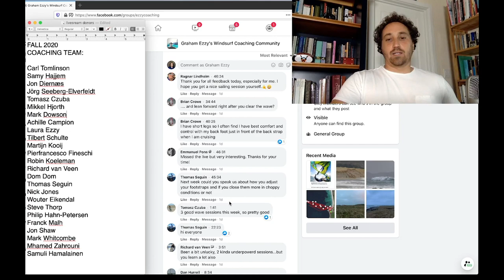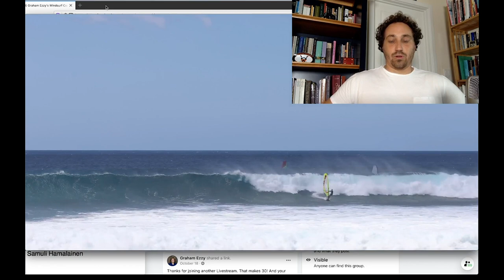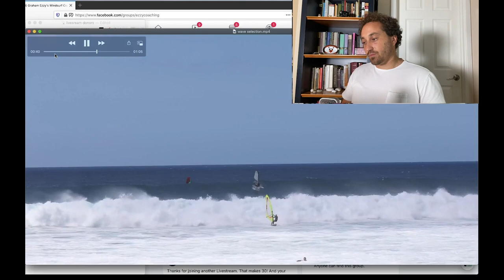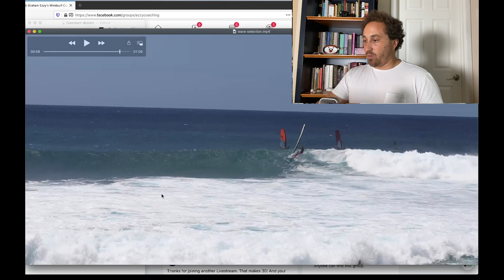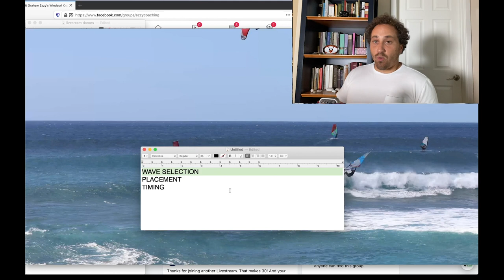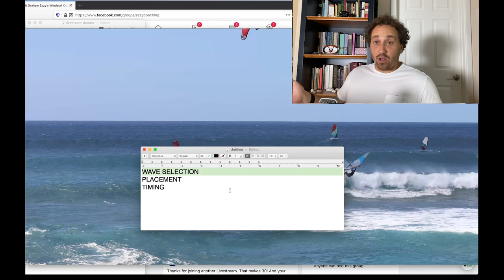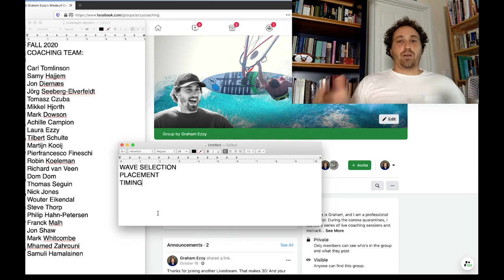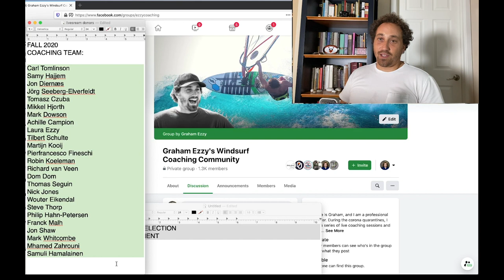Windsurfing Wave 101: Wave Selection, Placement, and Timing (or, The Quickest Way to Get Better)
Graham Ezzy teaches the best and fastest way to get better at windsurfing.